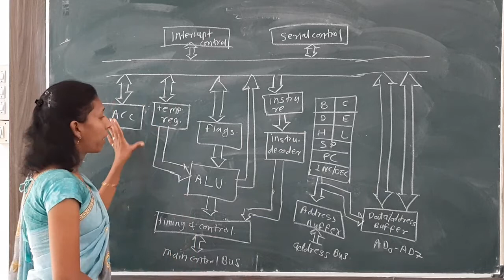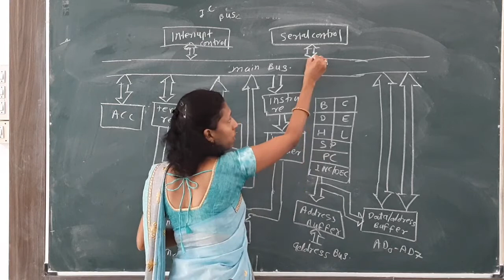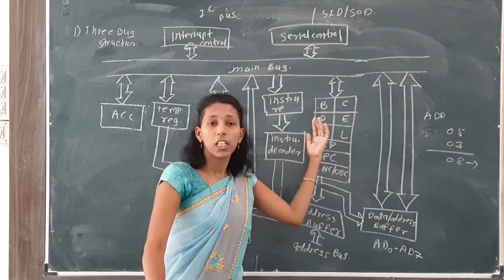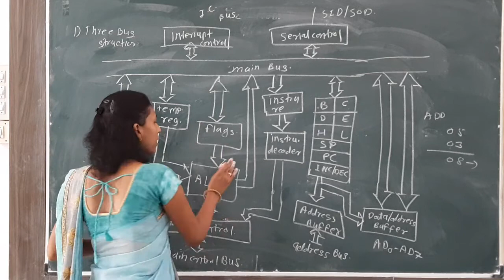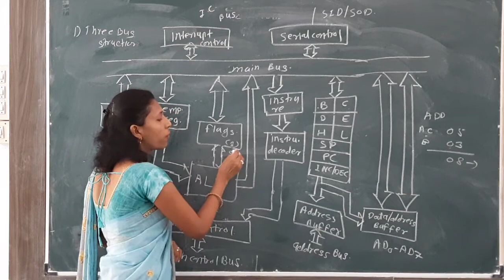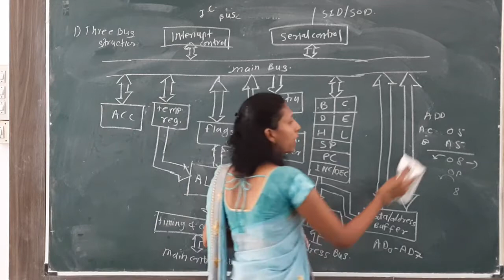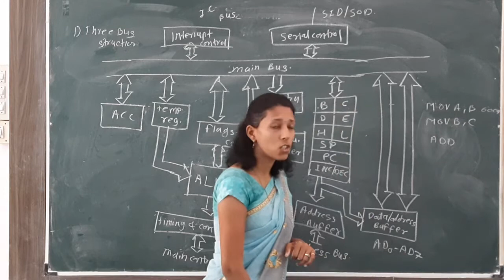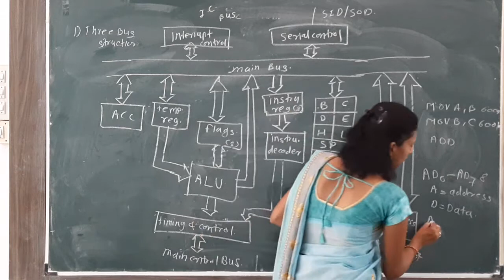12th CS Microprocesor & Organization of 8085 Block Diagram Of 8085